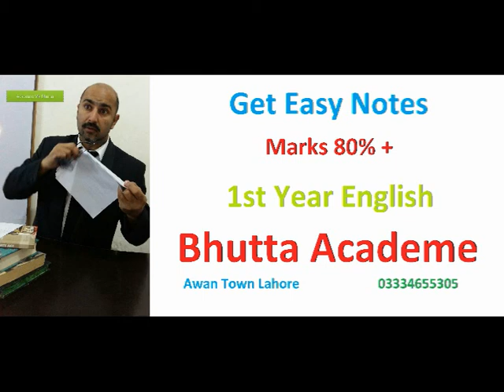Dark They were and Golden Eyed Ray Bradbury Summary pdf Online | Themes Full Text | Bhutta Academe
Notes and Lectures Dark they were and Golden Eyed Notes and Lectures Mk Bhutta English Hindi Urdu India
Lesson 3 Dark They were and Golden Eyed in Urdu Hindi Punjab Board FA FSc 1 Mk Bhutta

Dark They were and Golden Eyed Ray Bradbury Summary pdf text Online | Moral Themes analysis Full Text | Question Answer | Bhutta Academe

The Piece of String Guy de Maupassant Summary pdf | Message Injustice  | Themes Questions Answers | Bhutta Academe
Lesson 6 The Reward in Urdu English Hindi FA FSc Part 1 Lecturer MK Bhutta Punjab Board
The Reward pdf | Short Story Translation in English Urdu Hindi | Meaning Themes Questions Answers | Bhutta Academe
Lesson 7 The Use of Force I Com FA FSc ICS Part 1 Punjab Board Lecturer MK Bhutta

questions solved:
What What is the meaning of Dark They Were, and Golden-Eyed?
Is Dark They Were, and Golden-Eyed in The Martian Chronicles?
What are some quotes from Dark They Were, and Golden-Eyed?
What is the problem in the story Dark They Were, and Golden-Eyed?

Lesson:
Short Stories: "Dark They Were, and Golden-Eyed" is a science fiction short story by American writer Ray Bradbury. It was  published in the magazine Thrilling Wonder Stories in August 1949,

Syllabus of FA FSc part 1 English

Button Button
Clearing in the Sky
Punctuations Part 2
Dark they were, and Golden-Eyed
Thank you, M'am
The Piece of String
The Reward
The Use of Force
The Gulistan of Sa'di
A Mild Attack of Locuts
Overcoat
The Angel and the Author-and Others

Poems
1st Year /  11th Class English (F.Sc. Part I), Poem-1: The Rain.
1st Year /   11th Class English (F.Sc Part I), Poem-2: Nigh Mail.
1st Year / 11th Class English  (F.Sc Part I), Poem-3: Loveliest of Trees.
1st Year / 11th Class English (F.Sc. Part I), Poem-4: O Where Are You Going.
1st Year / 11th Class English (F.Sc. Part I), Poem-5: In The Street of…
1st Year / 11th Class English (F.Sc. Part I), Poem-6: A Sindhi Woman.
1st Year / 11th Class English (F.Sc. Part I), Poem-7: Times.
1st Year / 11th Class English (F.Sc. Part I), Poem-8: Ozymandias.
1st Year / 11th Class English (F.Sc Part I), Poem-9: The Feed.
1st Year /  11th Class English (F.Sc Part I), Poem-10: The Hollow Men...
1st Year / 11th Class English (F.Sc Part I), Poem-11: Leisure.
1st Year / 11th Class English (F.Sc. Part I), Poem-12: Ruba’iyat.
1st Year / 11th Class English (F.Sc Part I), Poem-13: A Tale of Two…
1st Year / 11th Class English (F.Sc. Part I), Poem-14: My Neighbour…
1st Year / 11th Class English (F.Sc. Part I), Poem-15: He Came to…
1st Year / 11th Class English (F.Sc. Part I), Poem-16: God’s Attributes.
1st Year / 11th Class English (F.Sc. Part I), Poem-17 The Delight Song.
1st Year / 11th Class  English (F.Sc. Part I), Poem-18:  Love – An Essence.
1st Year / 11th Class English (F.Sc. Part I), Poem-19: A Man of Words.
1st Year / 11th Class  English (F.Sc Part I), Poem-20: In Broken Images.

Literary Terms: Lyric, sonnet, metaphor, (2010) symbol, antagonist, Conflict, Epigram, (2011) Conceit, stanza, couplet, blank verse, image, simile metaphor, ode, (2013) verse, rhyme, lyric, Drama, (2014) monologue, allegory, lyric,  drama, (2015) metaphor simile metre personification, (2016) stanza symbol alliteration rhyme, (2017) sonnet, lyric , metaphor, (2018) sonnet satire monologue metaphor (2019)